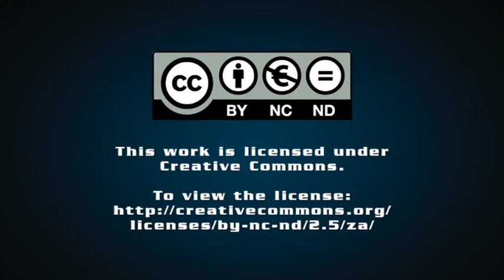Repowering and repurposing Komati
Engineering News editor Terence Creamer discusses the $497-million loan extended to South Africa for the repowering and repurposing of the Komati power station; the main elements of the repowering and repurposing project; and whether this is the start of a funding trend for South Africa's energy transition.